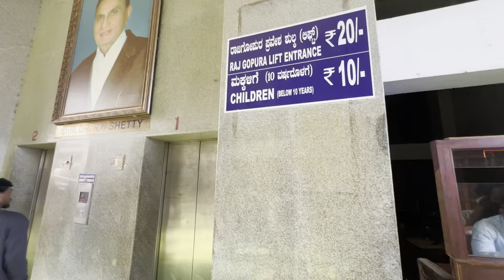Beautiful Evening View at Shri Murudeshwar Temple, Karnataka || Murudeshwar Beach || Harry Dhillon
Hello Friends,